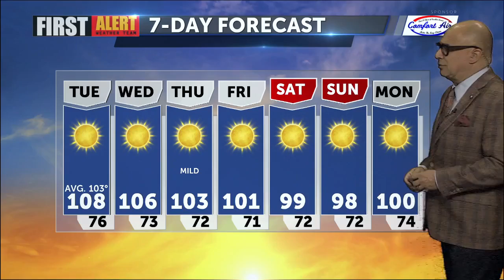Tuesday Morning First Alert Forecast with Patrick Evans